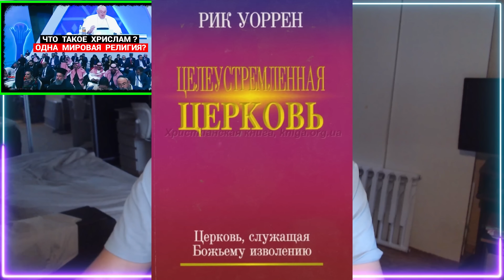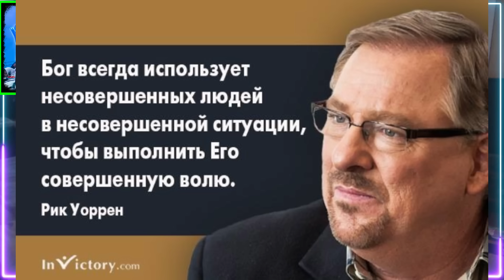Что такое ХрИслам? - Одна Мировая Религия?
Седлецкий Дмитрий:
Mastercard Приват банк ГРИВНА: 5363*5421*0416*3952
VISA ДОЛЛАРЫ США USD: 4731*2196*5487*7988
VISA ЕВРО: 4731*2196*5489*9040